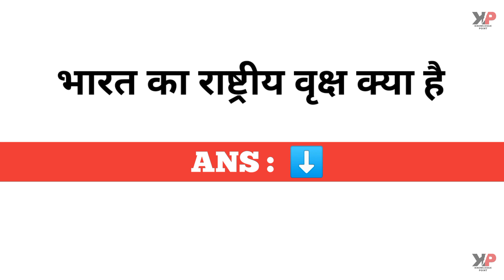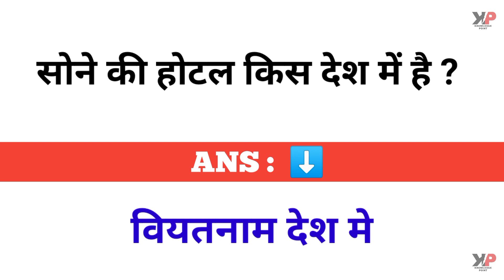Latest gk video | gk in hindi |new gk video 2023 |most important gk video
Latest gk video | gk in hindi |new gk video 2023 |most important gk video |सौरमंडल का सबसे गर्म ग्रह

samanya gyan
samanya gyan hindi video
lucent video in hindi
new gk in hindi 2023
latest gk video
khan sir video
gk by knowledge point
gk and gs
educational video
knowledge video
Gk gk question gk afroz  gk ke question
Gk and gs gk question and answer in english  gk quiz  gk by pradeep sir gk by khan sir